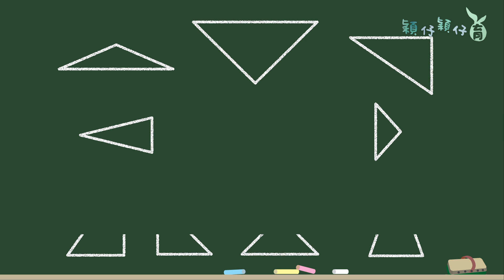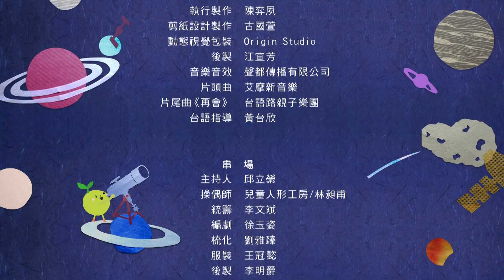鳥鼠報恩 ｜《穎仔穎仔育》EP2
00:01:19 報恩的鳥鼠
00:06:00 形狀聯想
00:06:31 古錐的囡仔
00:08:02 A-ióng的挑戰
🌱穎仔穎仔育🌱
▹6/18(日) 開始 每禮拜日10:00
▹公視台語台CH14、MOD、YouTube同步直播
▹重播：隔週六10:00